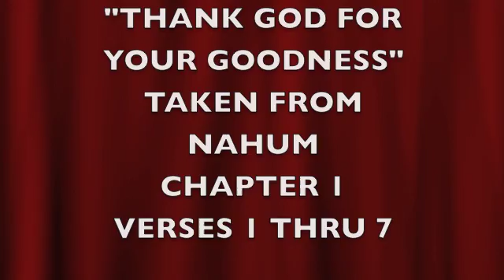THANK GOD FOR YOUR GOODNESS-- NAHUM CH1 VERSES 1THRU7 NOV 27 2016